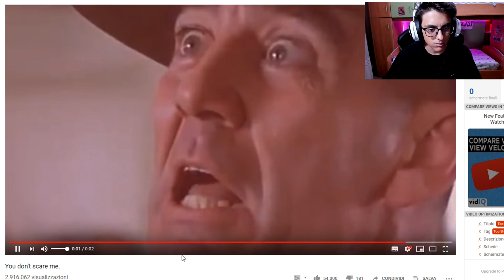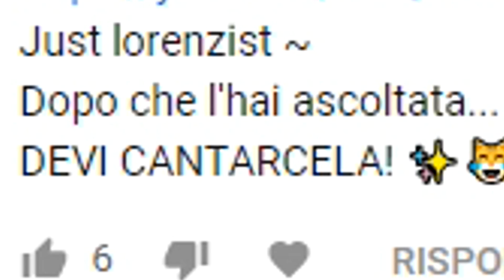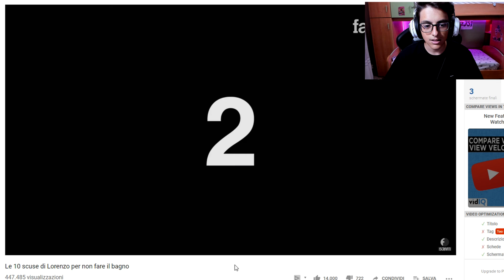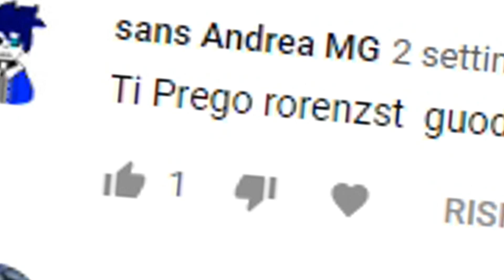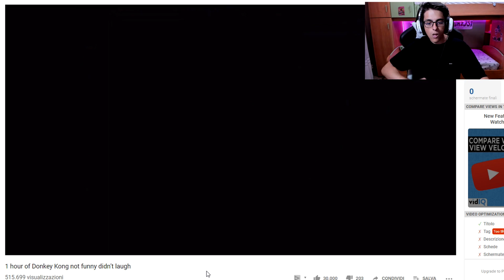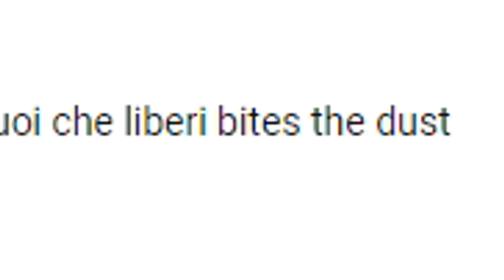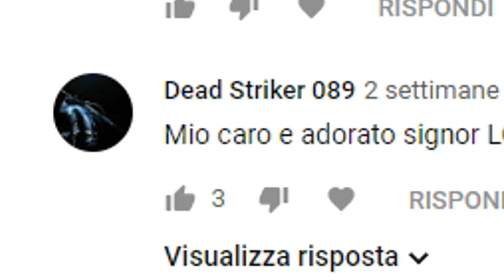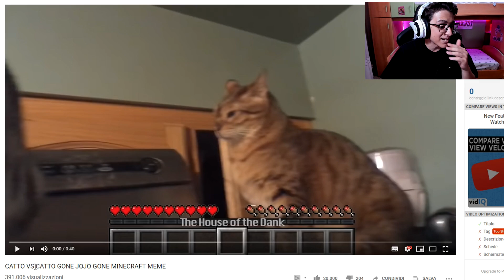DIO VS JOTARO VERSIONE GATTI! LORENZO FAI IL BAGNO!! - Che Video è?!! #93